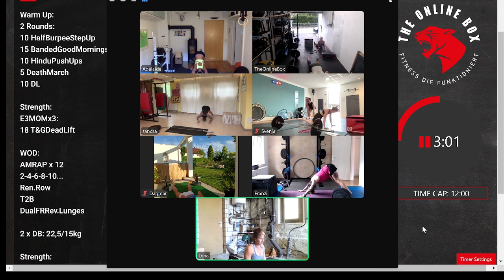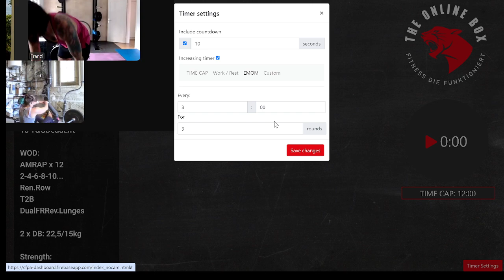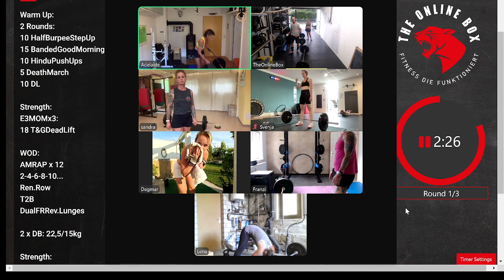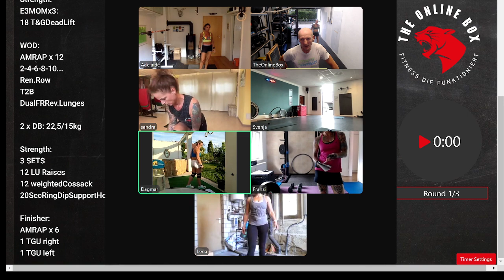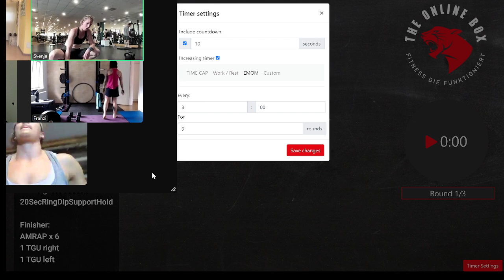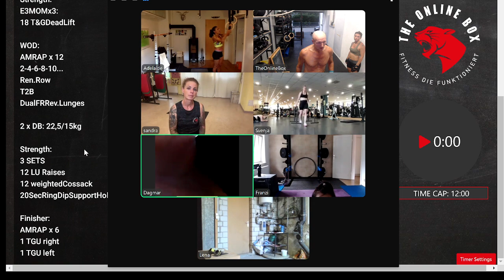Live Home-WOD 14.08.2024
Warm Up:
2 Rounds:
10 HalfBurpeeStepUp
15 BandedGoodMornings
10 HinduPushUps
5 DeathMarch
10 DL

Strength:
E3MOMx3:
18 T&GDeadLift

WOD:
AMRAP x 12
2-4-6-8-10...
Ren.Row
T2B
DualFRRev.Lunges

2 x DB: 22,5/15kg

Strength:
3 SETS
12 LU Raises
12 weightedCossack
20SecRingDipSupportHold

Finisher:
AMRAP x 6
1 TGU right
1 TGU left